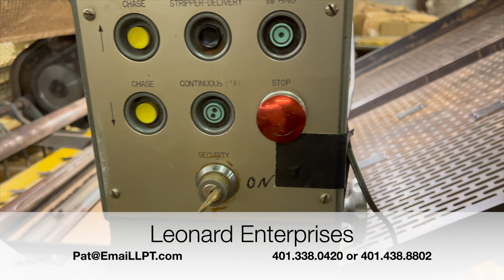1964 BOBST SP1260E FOR SALE!!!!!!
1964 BOBST SP1260E FOR SALE!
STILL UNDER POWER